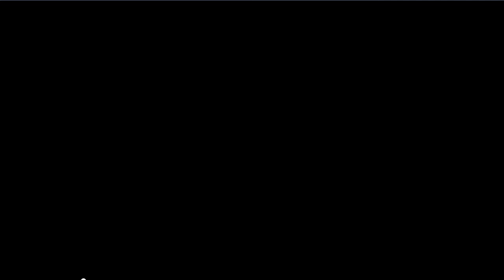Conervatives Failed You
A reminder to people that the Conservatives failed in their management of the Pandemic.